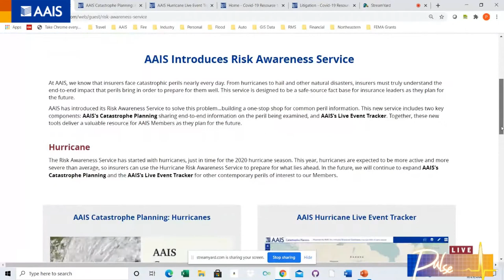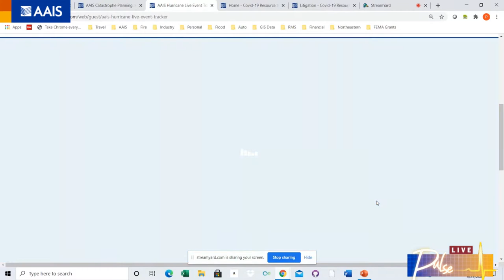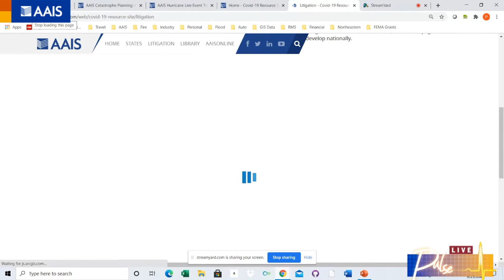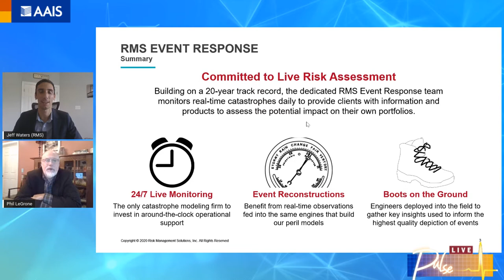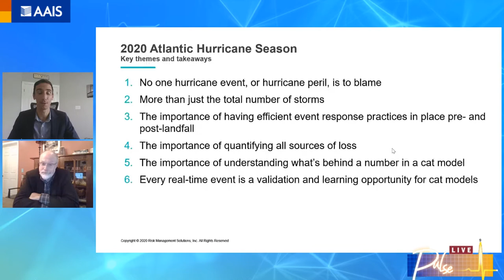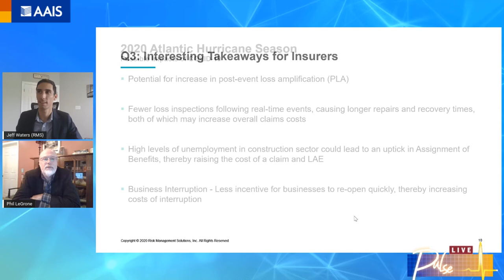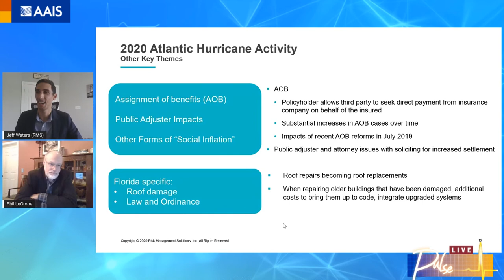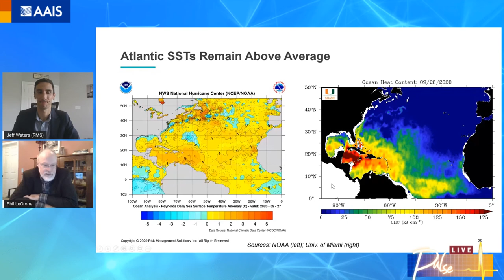Tracking CATs and Taming Risk w/RMS Senior Product Manager, Model Product Management Jeff Waters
This year’s hurricane season has been unusually active, and compounded with the ongoing COVID-19 pandemic, insurers are challenged to plan and prepare to protect their customers against the ‘perfect storm’ of risks.

In this AAIS Pulse session, AAIS’s VP, Data and Actuarial Services, Phil LeGrone shared AAIS’s new Risk Awareness Service (RAS) – an interactive and user-friendly service changing the game for insurers staying current on known perils like hurricanes.

RMS’s Senior Product Manager, Model Product Management Jeff Waters shared how RMS is using sophisticated meteorological data and cat modeling to track quickly moving perils like hurricanes. You’ll hear commentary and perspective on the 2020 hurricane season thus far, including any unique aspects and learning, to help insurers plan for the future…and any real-time dangers your customers may face along the way.